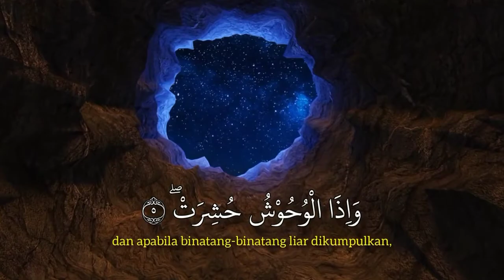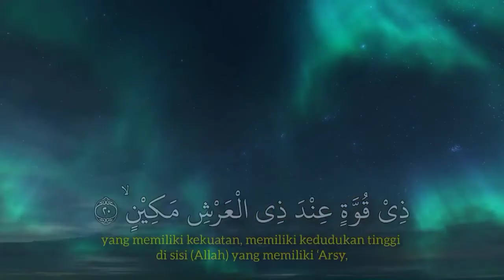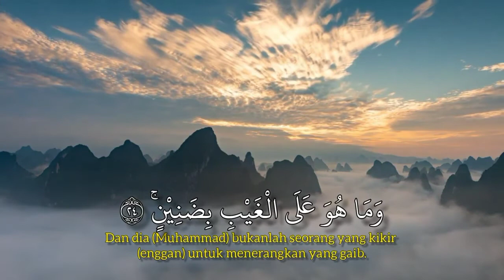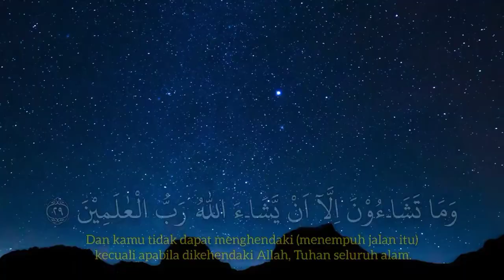Salim Bahanan || Surah At-Takwir || Quran In Beautiful Recitation